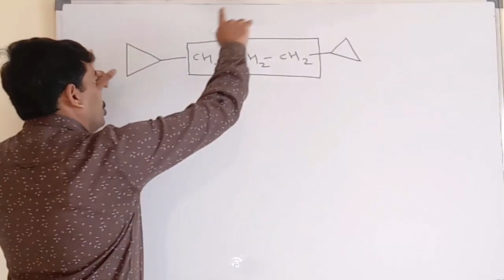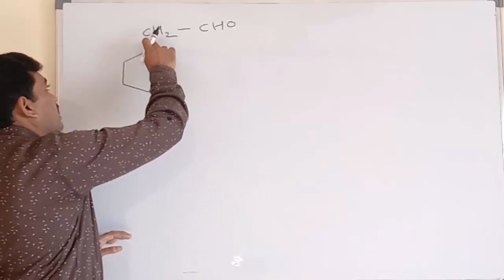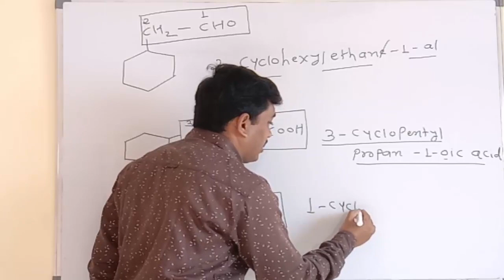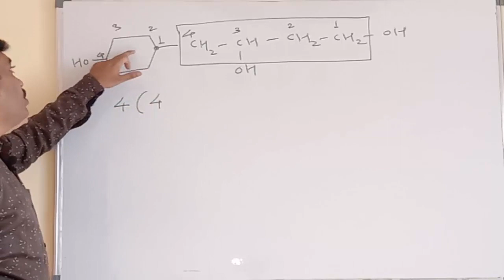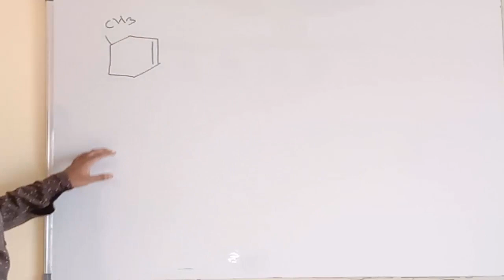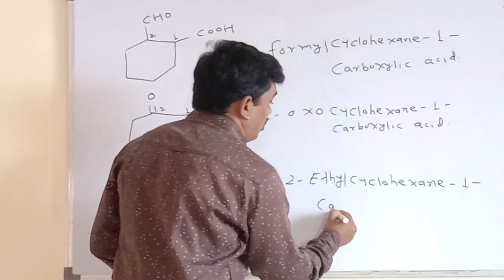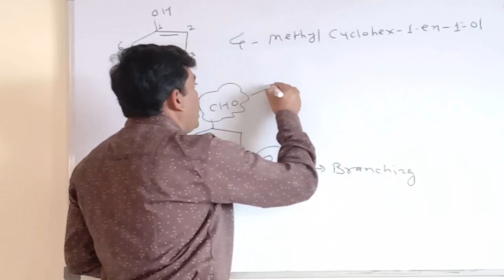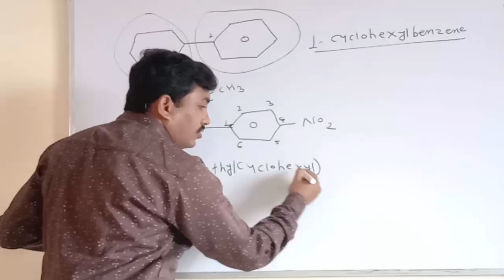Naming to the Alicyclic compounds|iupac|part 8|prof maheshkumar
To crack IIT-JEE, NEET, CET, SET, NET and other competitive exams learn chemistry easily with prof. Maheshkumar Jadhav.
                            (M.Sc.B.Ed.SET)
                              Ex. faculty JNV
Naming easily to the Alicyclic compounds which having side chain, functional group, polyfunctional groups, benzene ring etc..